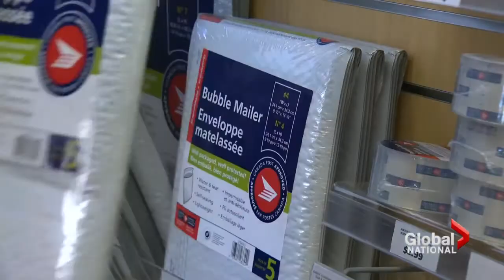Changes coming to Canada Post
Tue, Apr 23: A new report says the amount of dwindling post will mean significant losses for Canada Post if they don't change their current business model. Mike Le Couteur reports.